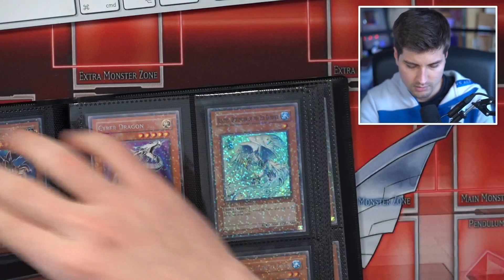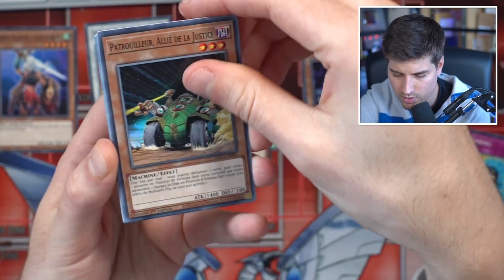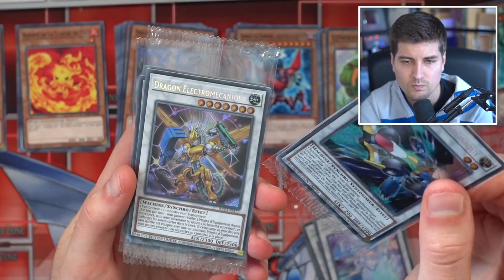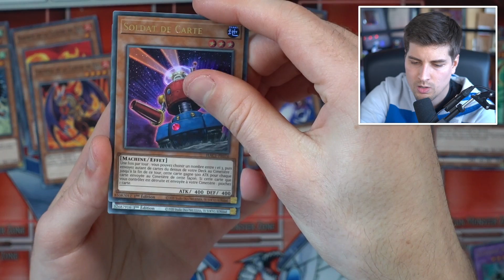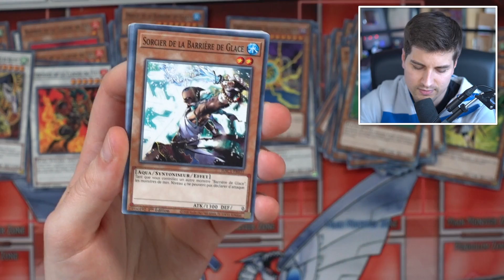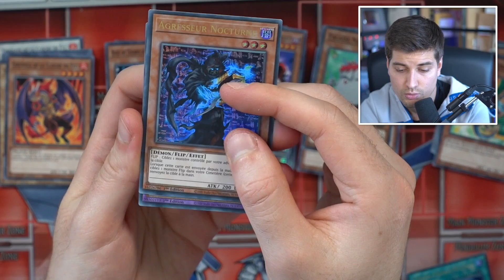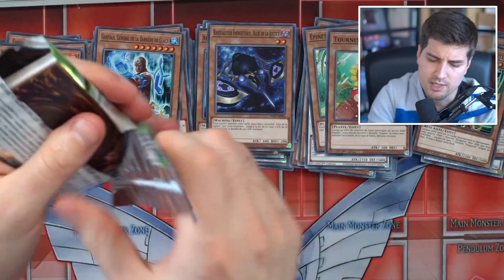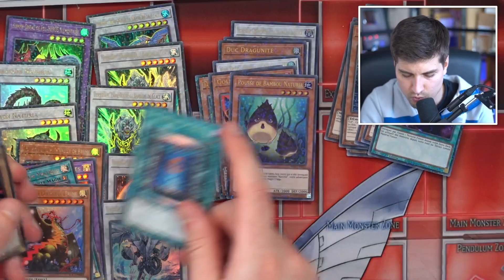Trishula revient ?! Yu-Gi-Oh! Arsenal Mysterieux : Chapitre 1 - Avant-Première !!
Musiques:
Cashmere - Dylan Sitts